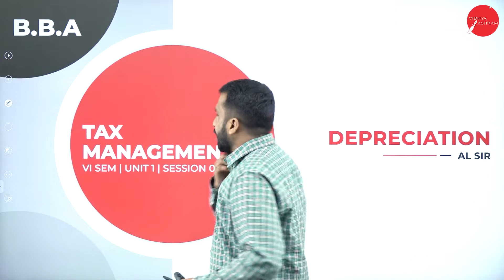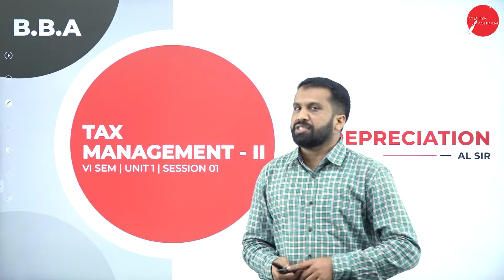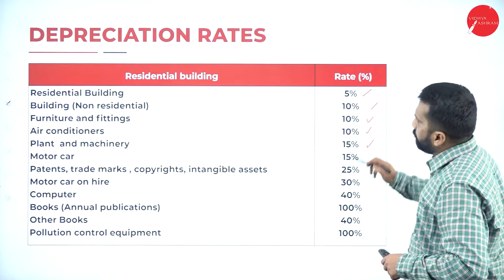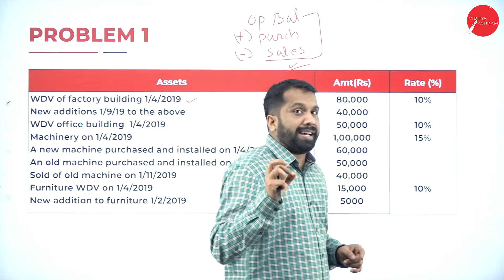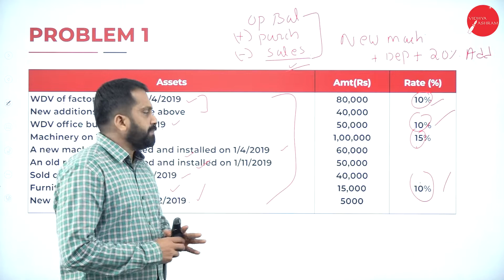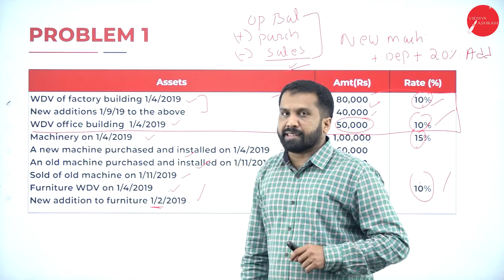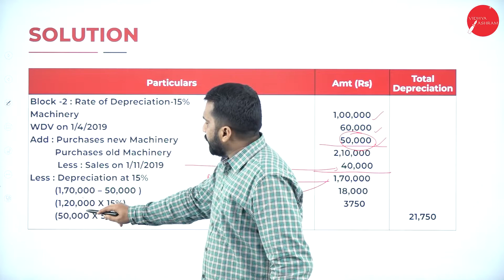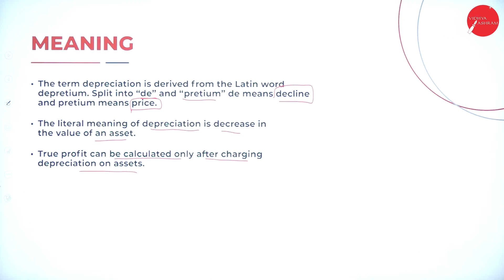DAY 22 | TAX MANAGEMENT - II | VI SEM | B.B.A | DEPRECIATION | L1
Course : B.B.A
Semester : VI SEM
Subject :  TAX MANAGEMENT - II
Chapter Name : DEPRECIATION
Lecture : 1